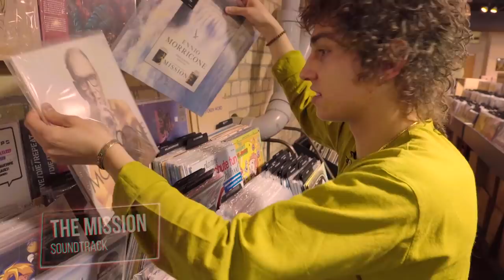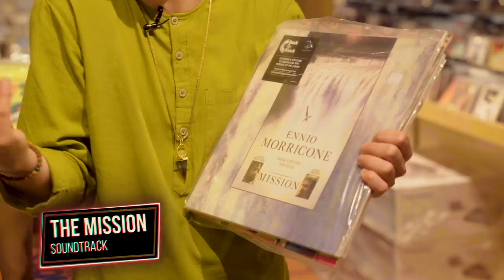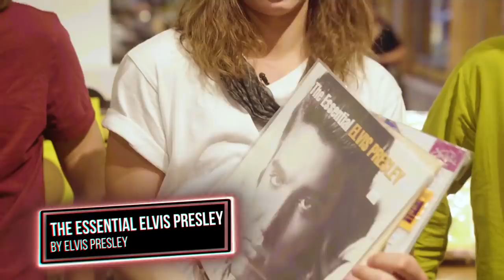Greta Van Fleet on the ultimate vinyl haul | The LP Spree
The guys of the hottest rock band on the scene right now, Greta Van Fleet, stopped by Sonic Boom in Toronto, Canada to do some vinyl shopping. Things got a little competitive when the band decided to compare the records they pulled. Check it out right now!

Give the latest Greta Van Fleet album, 'Anthem Of The Peaceful Army' a listen

Produced by James Andrews - IG: @Lahghost
Edited by Alex Smith - IG: @alexpsmith
Motion Graphics by Alex Smith - IG: @alexpsmith